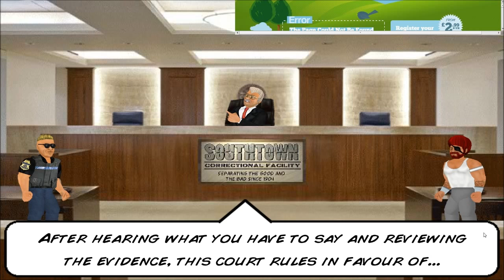HARD TIME 2D Ep.16-ANOTHER ONE BITES THE DUST!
We take out another member of the gang that killed my father!